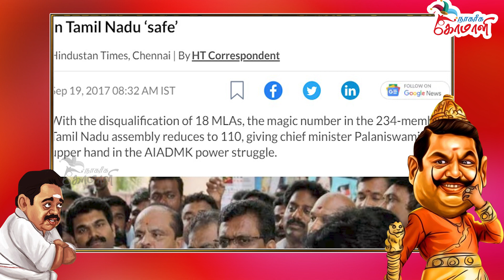அமாவாசை to அதிமுக பொதுச்செயலாளர் | EPS Transformation